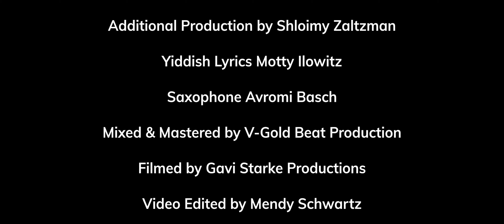Motty Feldman - Min Hameitzar | מוטי פלדמן - מן המצר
These words will transform moments of Din to moments of Rachamim on Rosh Hashanah. Tekias Shofar is a time of Midas Hadin when Hashem judges the world. We say these words:

טוב טעם ודעת למדינו כי במצוותיך האמנתי …קולי שמעת… מן המצר
קראתי י-ה

Right before the Baal Tokeah blows the shofar. By calling out from the depths of our heart,  and by proclaiming we believe in your Mitzvos, we hope Hashem will Bentch us all with a Shana Tova!

Composed Arranged & Produced by
The Side Yard Studio & Motti Feldman

Additional Production by Shloimy Zaltzman
Yiddish Lyrics Motty Ilowitz
Saxophone Avromi Basch
Mixed & Mastered by V-Gold Beat Production
Filmed by Gavi Starke
Edited by Mendy Schwartz

Special Thanks to Shua Sorscher & Yoel Hersh Fuchs